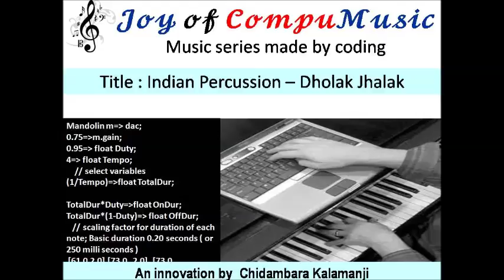CompuMusic Dholak MP4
This is the music created  by coding - using Audio Programming Language - ChucK. This is a small music clipping narrating Indian percussion instrument - Dholak; This was created by Prof.Chidambara Kalamanji, A music composer with Engineering bankgroud.